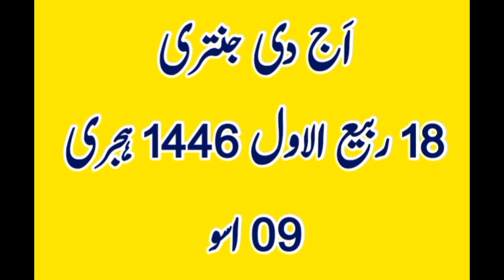23 Sep 2024 aaj ki Jantri today Islamic calendar today desi calendar today Punjabi calendar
Today's Islamic date is 10th Safar 1446. The current Islamic date in 2024 is 1th Safar. To determine today's Islamic date, we use the Islamic calendar, which is currently in the month of Safar. In Oman, today's Islamic date is also 10th Safar. In India, the current moon date is 10th Safar. Using an Islamic date converter, we can determine that today's date is 10th Safar. The current Islamic date is 10th Safar, and the Urdu calendar for August 2024 shows the same date. Today's date in the Hijri calendar is 10th Safar. In the Islamic calendar for 2024, the month of Safar has begun, and today's date is 10th Safar. The Punjabi calendar also shows today's date as 10th Safar. The Desi calendar, which is based on the Islamic calendar, also shows today's date as 10th Safar. Today Punjabi calendar today desi calendar today Indian calendar.